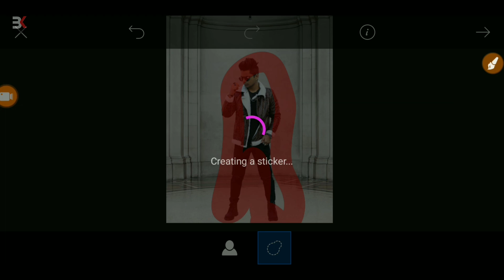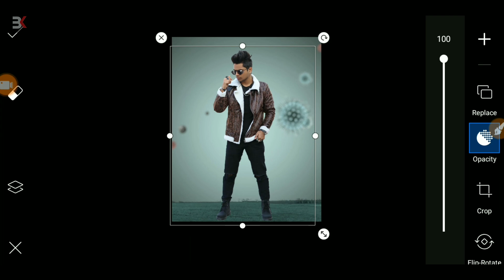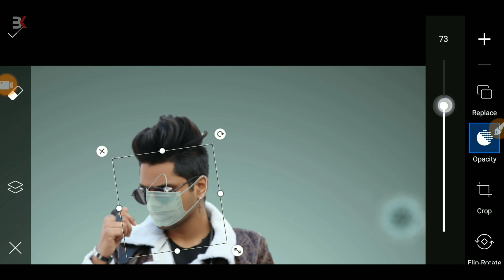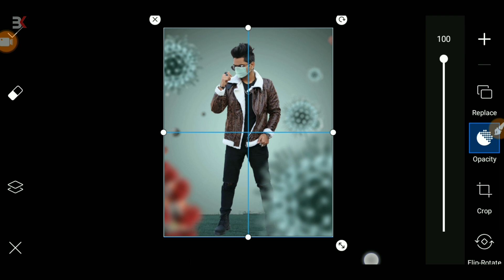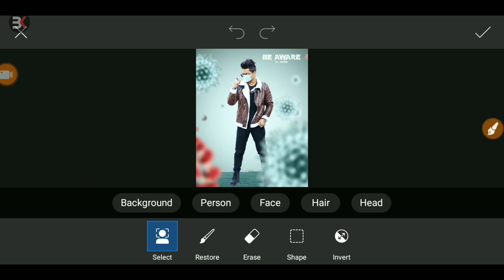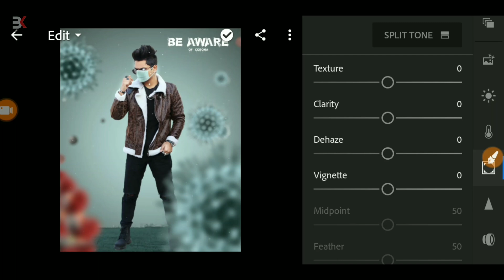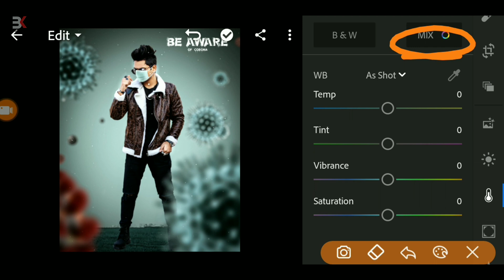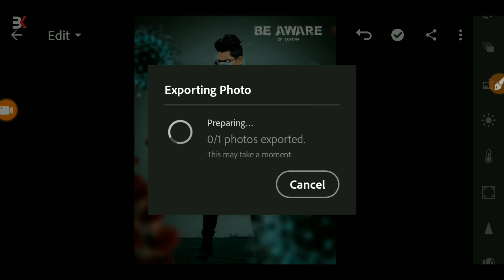picsart kaise use Karen step by step Hindi 2022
▶( Music Credit )